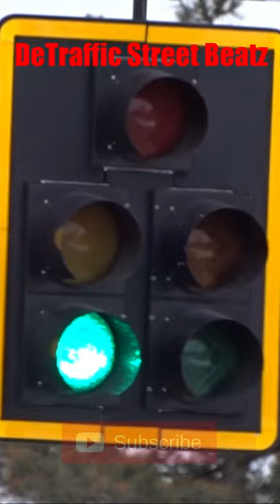Black Dog House Traffic Lights